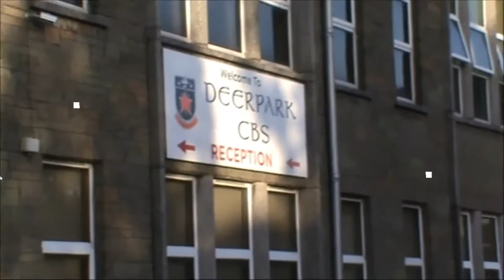HAUNTED SCHOOL ANYONE CLASS NOW IN SESSION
WE HAVE ALL HEARD ABOUT THIS HAUNTED SCHOOL IS IT REAL